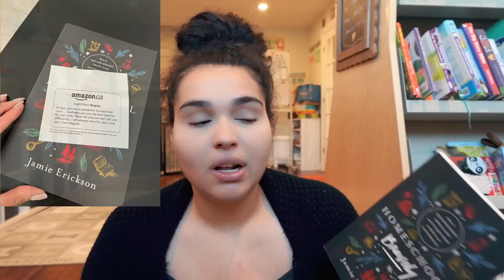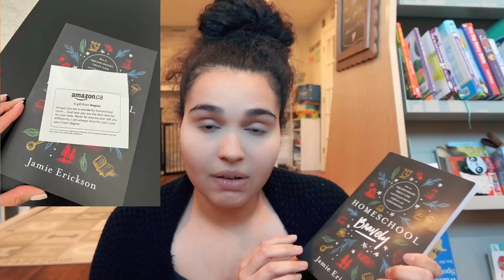"STOP HOMESCHOOLING YOUR KIDS" What would you do? | Homeschool Mom Story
Homeschool mom story time!! Mamas if you feel comfortable share any stories below and also share with a friend that would be encouraged by this story... Love you all xo

Gina B

❤ New here? My name is Gina and I am a homeschool mom of 3 kids. (8 year old, almost 4 year old and 2 year old). I have worked full time time and homeschooled my kids, but I am currently a stay at home homeschool mom and I am enjoying this season of stay at home mom life! I live in Ontario Canada and love sharing my homeschool and motherhood journey. I would love to be friends!

 Code: GINA50

⭐Try out Creative Fabrica for $2.99 / yearly.

 **If you haven't tried Little Passports yet, for a limited-time you can get your first box for only $5 (Normally $29.95)! Limited to 3 kits per customer. **

⭐Canada Through Currency

⭐Himiku Blocks

Videos you might like:

What's in our Homeschool Cart ? So Excited to SHARE THIS!! | ⭐Homeschool Morning Cart

⭐Homeschool Life Update - I QUIT | Huge Change in our Lives

⭐Our Kindergarten Curriculum Choices for 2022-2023 Homeschool Year | Pre-K Homeschool Curriculum

⭐ 3rd Grade Homeschool Curriculum Choices for 2022 -23 School Year | 3rd Grade Curriculum Picks

⭐*HUGE* Homeschool Book Haul | Back to School Book Haul | Book Outlet | Amazon| Costco | Indigo

⭐* EXTREME * CLEAN & ORGANIZE HOMESCHOOL ROOM WITH ME! HUGE HOMESCHOOL AREA DECLUTTER

⭐Homeschool Room Tour 2021 | Play Room Tour | Before and After Basement Renovation

⭐ HOW MUCH DID I SPEND ON CURRICULUM THIS SCHOOL YEAR? HOMESCHOOL CURRICULUM BUDGET

⭐  *NEW* THE GOOD AND THE BEAUTIFUL SCIENCE FOR LITTLE HEARTS AND HANDS HONEST THOUGHTS + FLIP THROUGH

⭐  DO A LESSON WITH US USING SCIENCE FOR LITTLE HEARTS AND HANDS | THE GOOD AND THE BEAUTIFUL SCIENCE

A small percentage is made by me if you use this link.
This is at no extra cost to you. Thank you so much for your support!

This video is not made for kids. This video is for adults. All opinions are my own.